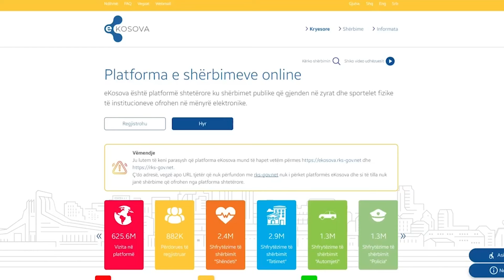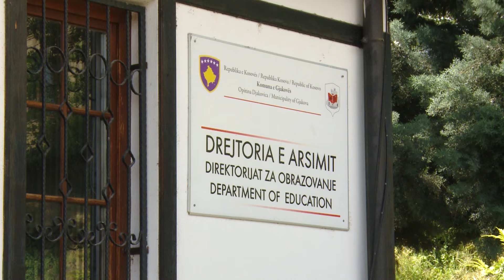Matura Shtetërore këtë vit me ndryshime nga forma e aplikimit e deri te zhvillimi i testit